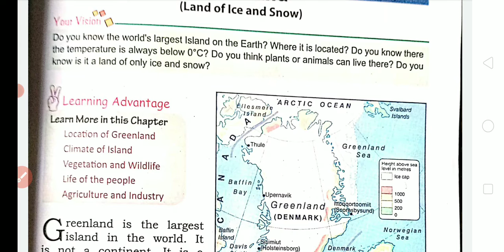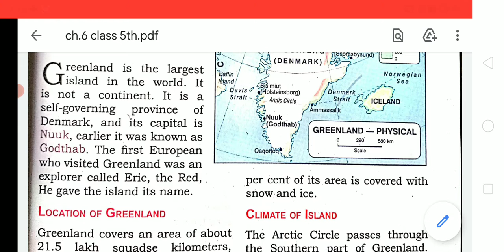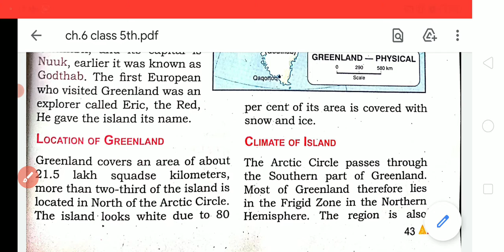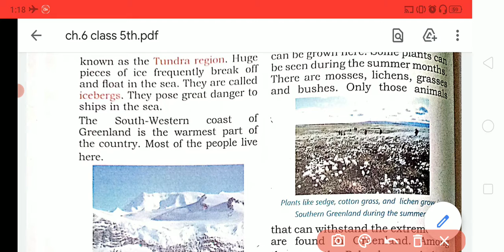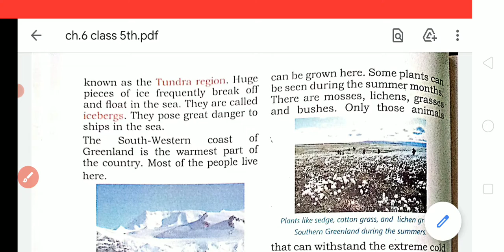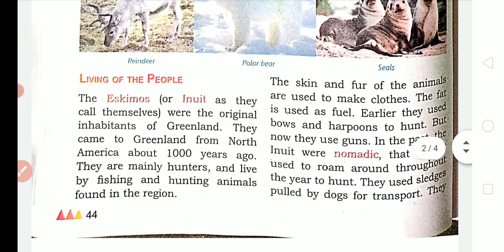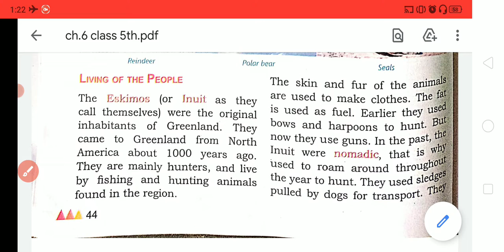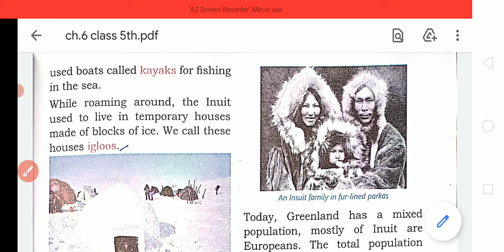ch.6 Greenland part 1 class 5 social science